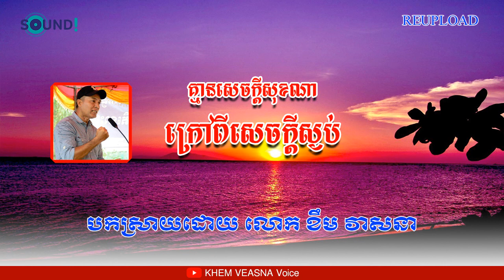KHEM VEASNA | គ្មានសេចក្ដីសុខណាក្រៅពីសេចក្ដីស្ងប់ | KHEM VEASNA Voice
វីដេអូផ្សេងទៀត៖